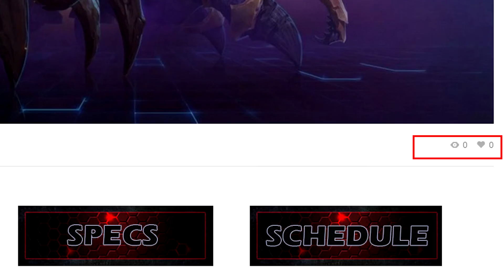CZSKBROS | CoD: Black Ops 3 | Easy Win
Viac informácií najdete nižšie :)